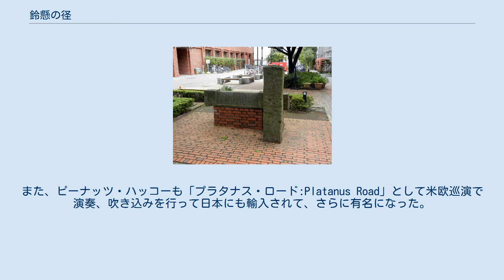鈴懸の径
鈴懸の径（すずかけのみち）は、第二次世界大戦中の1942年に発売された灰田勝彦の流行歌である。
 立教大学池袋キャンパス内にある歌碑 本曲は、佐伯孝夫の作詞、灰田有紀彦（灰田晴彦）が作曲して、有紀彦の弟である灰田勝彦が歌唱して1942年（昭和17年）9月にビクターレコードから発売された。
 灰田勝彦の母校でもある立教大学のキャンパス内には、歌詞の題材にもなった「鈴懸の径」が存在し、その名のとおり両側に鈴懸の木が立ち並ぶこみちであり、その後この歌を記念して歌碑も設置された。
 もともとは同じメロディーで「マロニエの径」として作詞され、その歌詞はとても暗く感傷的な内容だったが、当時の日本というのは軍部に支配された状態で検閲が行われており、戦意をかきたてる勇ましいものは許可され感傷的な内容は発行・発売が禁止されていて「マロニエの径」も却下されてしまったので書きなおさざるを得なくなり、それならばいっそ方向を全く変えて学園歌、若者たちが学校で歌う歌に変更してしまおう、ということになり、あらためて全然異なる歌詞が書かれた。
学園歌に変えたので戦争のことを歌わずに済んでおり、戦時中にも関わらず歌詞内容に戦時色・軍隊色が感じられない数少ない曲である（勝彦はこの年、同様に戦時色に染められない「新雪」を世に送り出して大ヒットを飛ばし、現在も歌い継がれて通信カラオケの収録曲となっている）。
 調性は短調系（マイナー系）、短音階であり、昭和前期の日本の曲はやたらと短調系の曲の割合が多く、暗い雰囲気のメロディーが多かったわけだが、当曲もやはり暗い雰囲気のメロディーである（平成以降では統計的に見て長調系の曲の割合が圧倒的に増えていて人々はそれに慣れているので、昭和40年代以降や平成生まれの人がこの曲を今聴くと、やはり妙に暗いメロディーと感じられる）。
 リズムはもともとは3拍子。
3拍子も昭和前期の曲に比較的多かった特徴的なリズムである（昭和後期以降は4ビートや8ビートが一般的で、3拍子は激減）。
 最初の発売から10年以上も後のことだが、鈴木章治が音楽の潮流の変化に合わせて4拍子にアレンジしジャズ・アレンジも加えて1954年頃に鈴木章治が率いるジャズバンドであるリズムエースの演奏で吹き込んでヒット。
更に1957年1月には、ベニー・グッドマン楽団の首席アルト・サックス奏者ピーナッツ・ハッコーがクラリネット奏者として鈴木章治とリズム・エースに参加し、TBSホール（当時）で録音・放送したことでリクエストが殺到して、そのTBSホールでの録音テイク盤が繰り返しレコード化された(Victor CP-1022等)。
また、ピーナッツ・ハッコーも「プラタナス・ロード:Platanus Road」として米欧巡演で演奏、吹き込みを行って日本にも輸入されて、さらに有名になった。